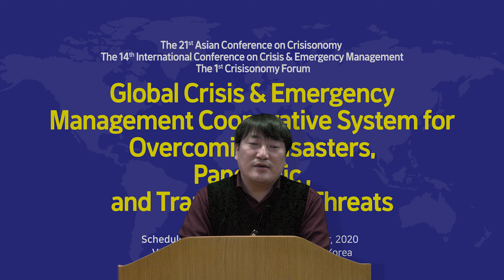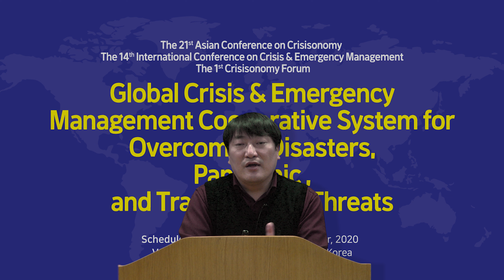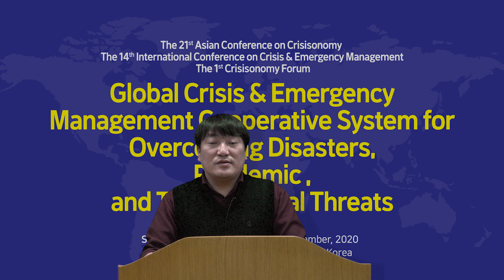[National Graduate Student Academic Contest on Crisisonomy]Sung Soo Byun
The 21st Asian Conference on Crisisonomy & The 1st Crisisonomy Forum
The 14th International Conference on Crisis & Emergency Management
[Korea, China, Japan, U.S.A., United Kingdom, Thailand, Taiwan, Pakistan, Nepal, Mongolia, India]